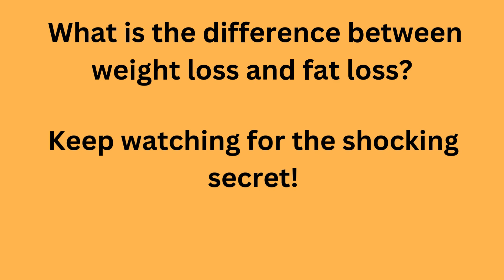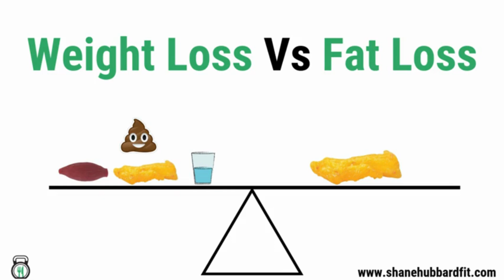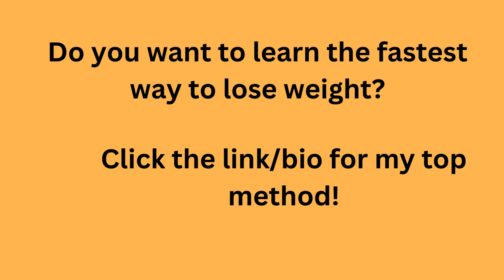Difference Between Fat Loss And Weight Loss (MUST SEE)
Video credit : youtube Losing Inches But Not Weight? The Difference Between Fat Loss and Weight Loss by Shane Hubbard Fit.